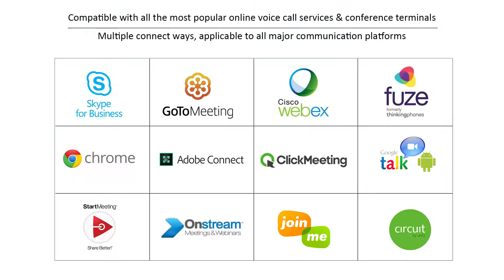Tenveo VHD203U 1080p 20X PTZ Video Camera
USB3.0 HDMI Output
20X optical zoom
1/2.8" type Exmor CMOS
3.28 mega pixel
HD1080P (1980x1080)
Pan: 0-340° Tilt :0°~120°
RS-232, RS-485,IR remote control

Buy from: goo.gl/tAMgS5